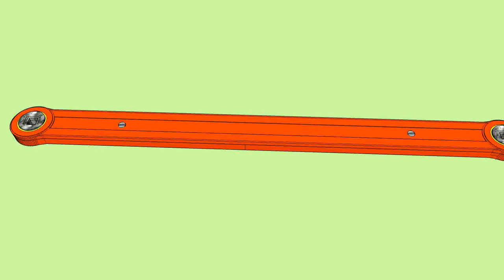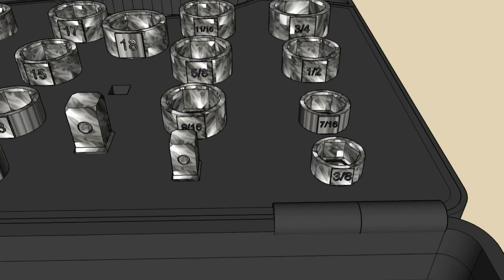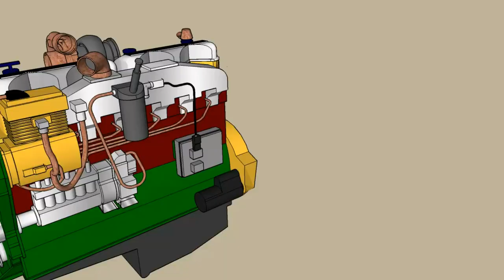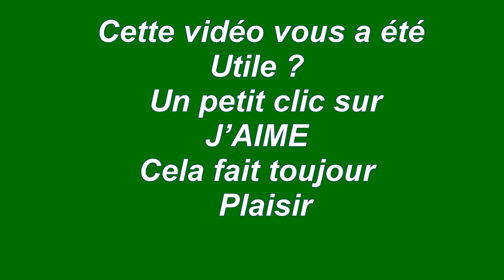LES OUTILS INDISPENSABLES: L'extension clé à cliquet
Vidéo: LES OUTILS INDISPENSABLES:  L'extension clé à cliquet
Pour plus  de précisions, rendez vous sur les blogs :
  Cette vidéo vous a été Utile ?
   Un petit clic sur J’AIME Cela fait toujours Plaisir